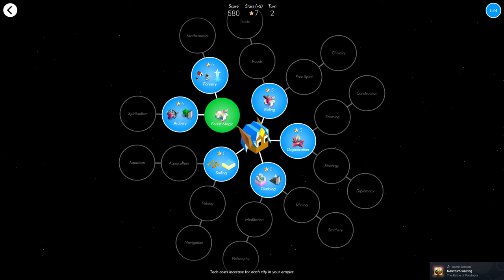BARDUR is TOAST (or are they) + UPDATE YOUR GAME - Epic polytopia 1v1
UPDATE IS HERE!
Update - or else...